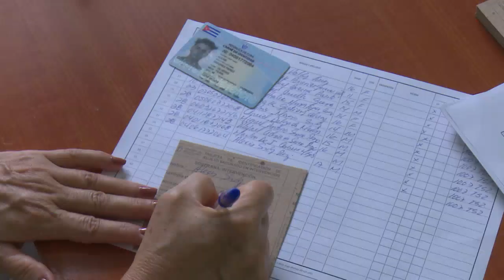Cienfuegos primera provincia en inciar campaña de vacunación en edades pediátricas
Cienfuegos comienzó este cinco de septiembre la vacunación en edades pediátricas de 2 a 18 años con Soberana 02 y Soberana Plus. El inicio de este proceso marca pautas en el enfrentamiento a la Covid-19 a nivel internacional.